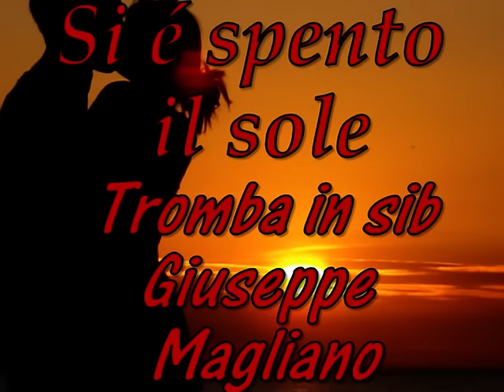Si è spento il sole Adriano Celentano Tromba in sib Giuseppe Magliano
Si è spento il sole Versione di  Vinicio Capossela
La canzone consiste in una favolosa reinterpretazione dell’omonimo è bellissimo brano del mitico Adriano Celentano.